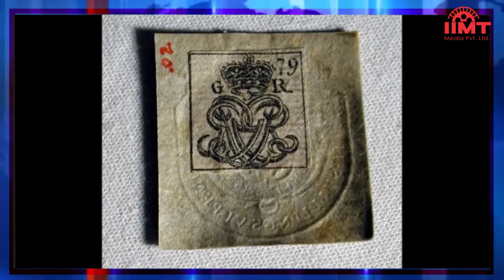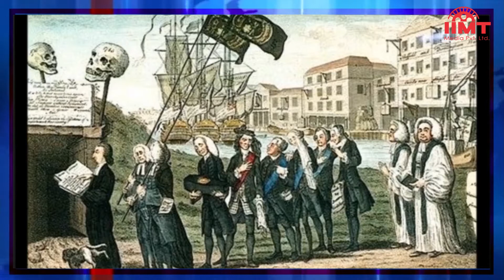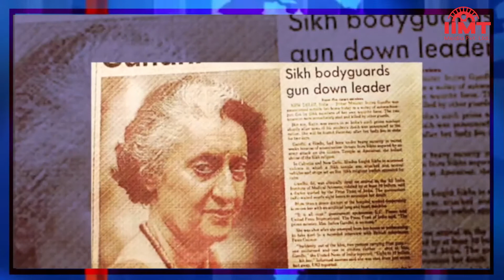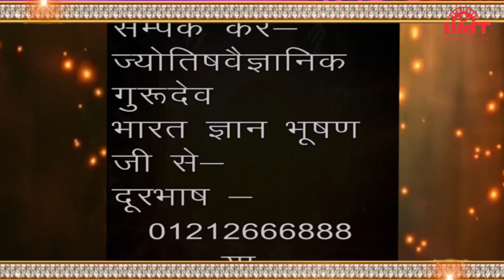HISTORY OF THE DAY @ आज का इतिहास || 01-November || TODAY'S HOROSCOPE @ आज का राशिफल || IIMT MEDIA